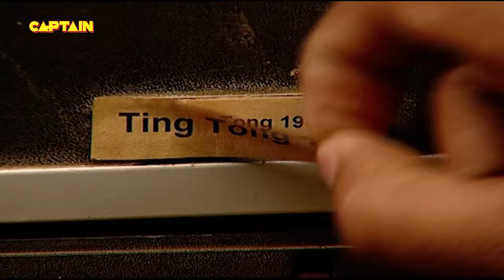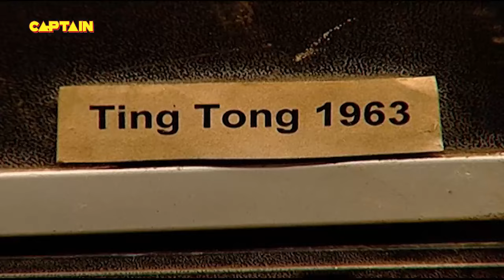ज्वाला और गोपी ने बदला अपना रूप || F.I.R. Full Episode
ज्वाला और गोपी ने बदला अपना रूप || F.I.R. Full Episode 910